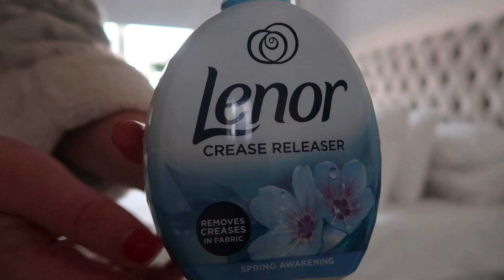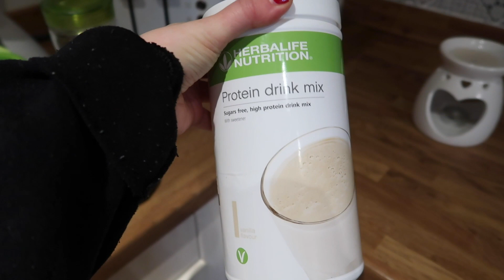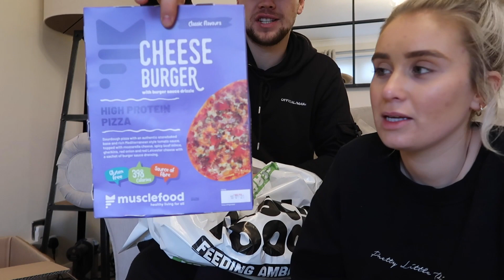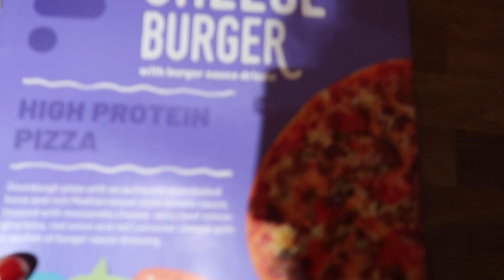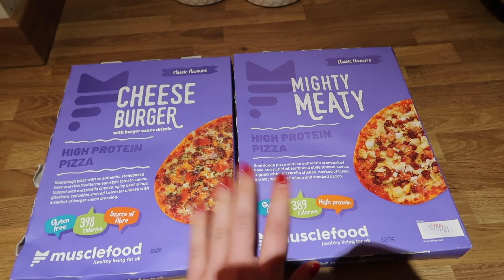SUNDAY VLOG | Skincare Update, Cosy Walk & Food deliveries | Hey, It's Tom & El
Hey guys welcome back, hope you're all ok? We hope you enjoy today's vlog!